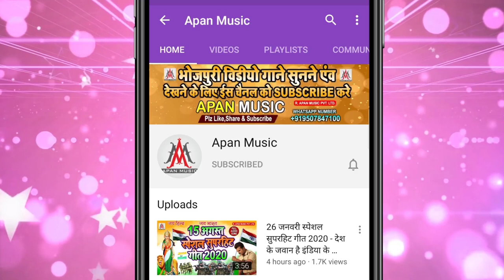Reels पर धमाल मचाने वाला होली सॉन्ग | असो के होली में साली चोली तोर रंगाई हो | Rupesh Rashila Holi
►Song : Aso Ke Holi Me Sali Choli Tor Rangai Ho
►Singer : Rupesh Rashila
►Lyrics : Chunilal Chaubela
►Recording : Apan Music Digital Recording Studio
►Video Director :
►Company/ Label :- Apan Music Pvt Ltd
►Copyright : Apan_Music